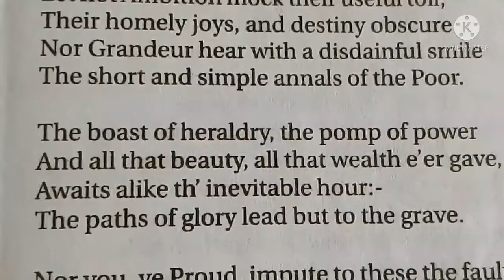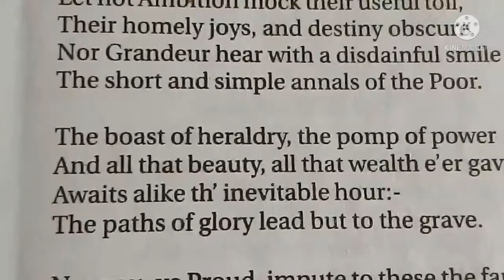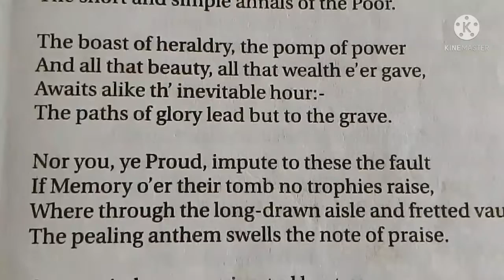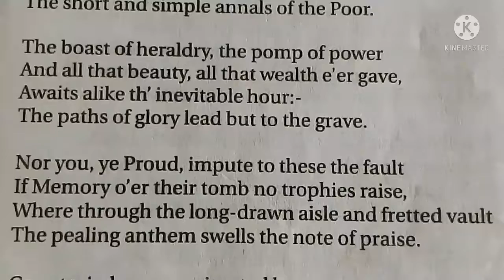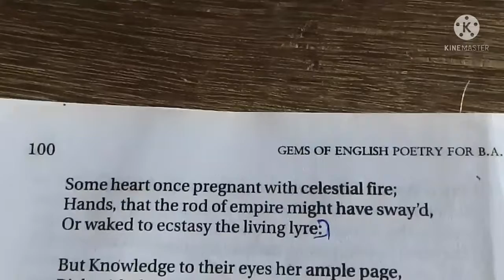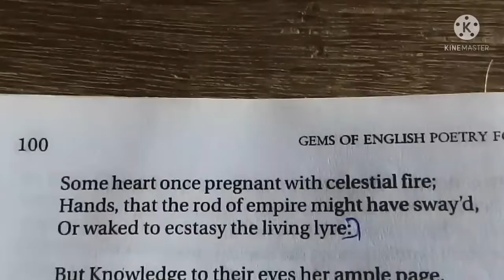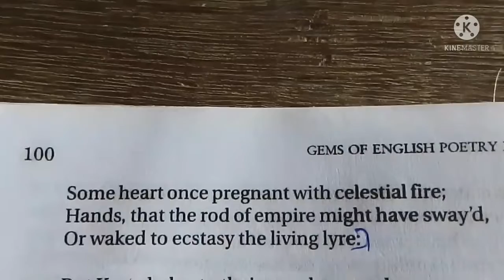Elegy written in country charchyard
elegy written in country char
chyard